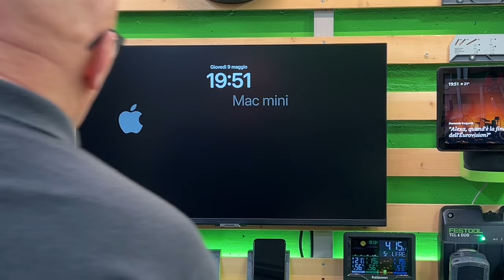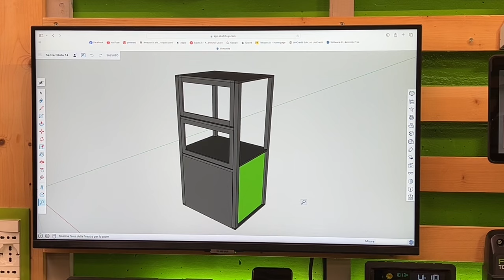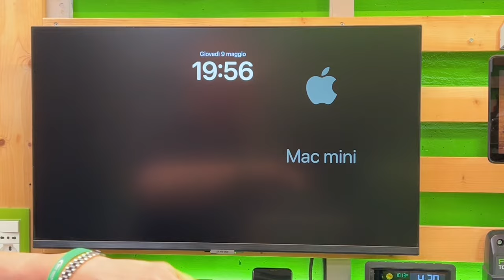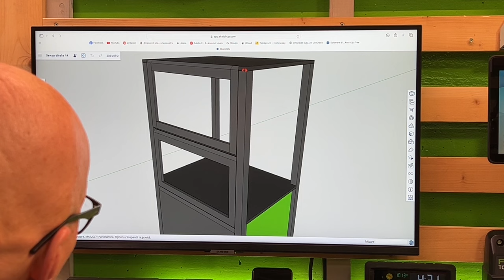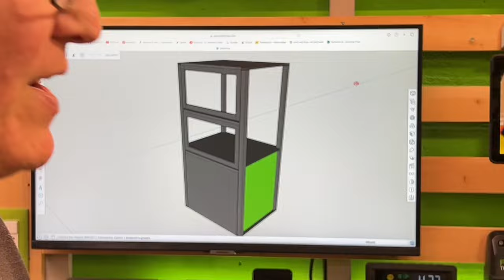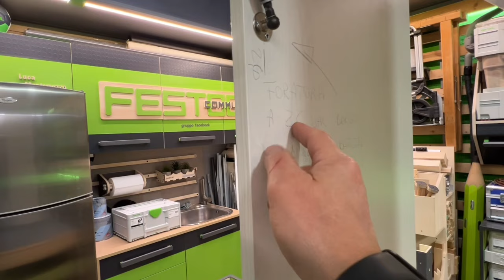Il progetto XL (la presentazione)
Il mio brand è Prusa per le creazioni in 3d, quindi se ti va di sostenere il canale, attraversa i link sotto descritti per i tuoi acquisti